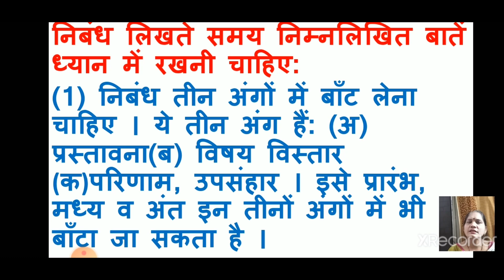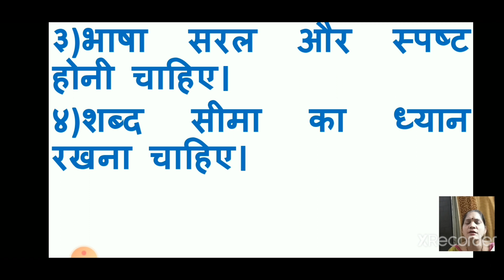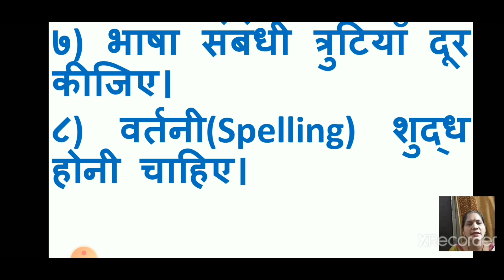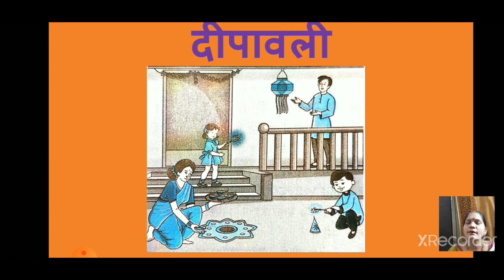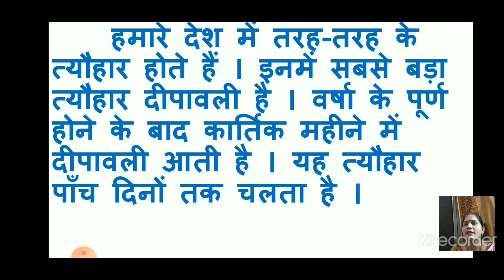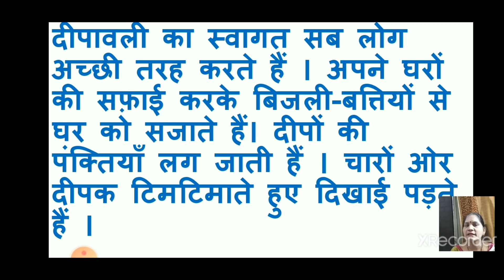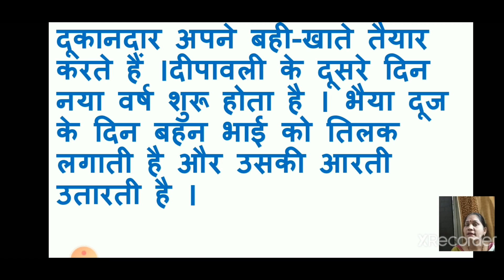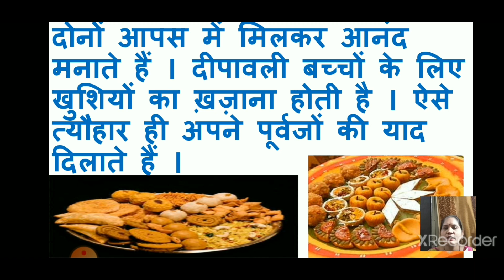Class_5-9_Hindi_Writing_Skills_Nibandha_Lekhan_Dipawali